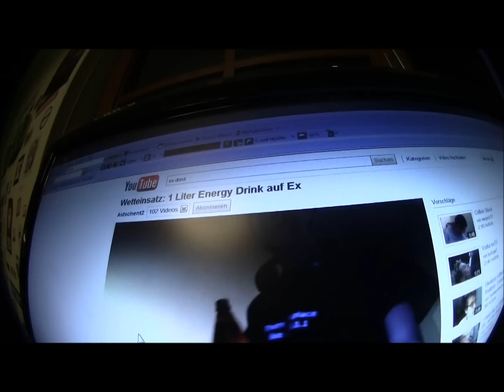Go skateboarding!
Skateboarding with Friends Songs: Crank dat - Urkel ; Colours - grouplove (captain cuts remix)

Riders: Fabi, Chris, Markus, Robert, Felix, "Haserl",  Valentino, Michi, Stephan :D
Edit: Chris
Filmed by: whoever was holding the camera